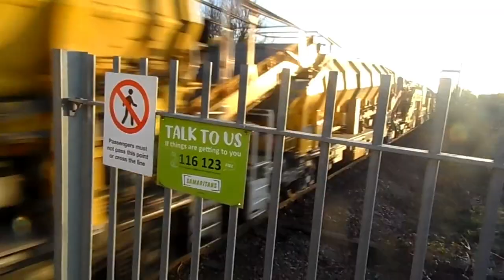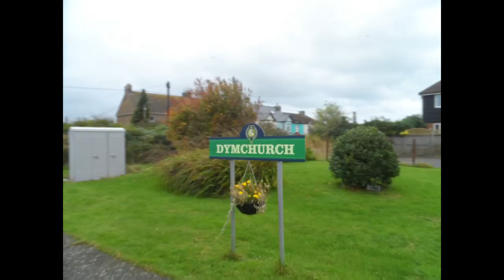10 subscriber special: horns and a montage of photos.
Photos that I have taken over the past few years.